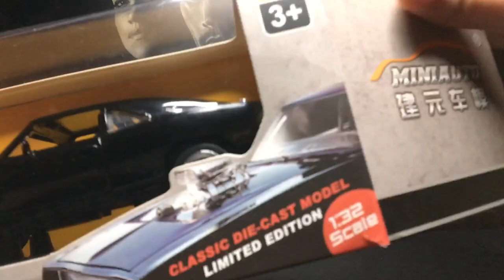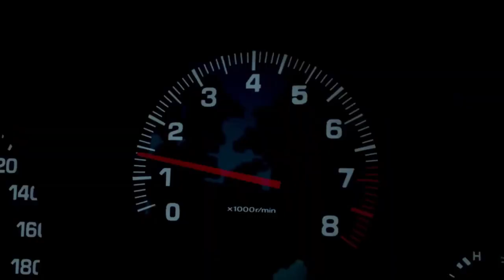Fast and the Furious Dom's Dodge Charger 1:32 Scale Review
Toy reviewer:  RONEL MADARANG
Videographer: RONEL MADARANG
Edited by: RONEL MADARANG
Light effects by: RONEL MADARANG
VFX (Visual Effects):  RONEL MADARANG